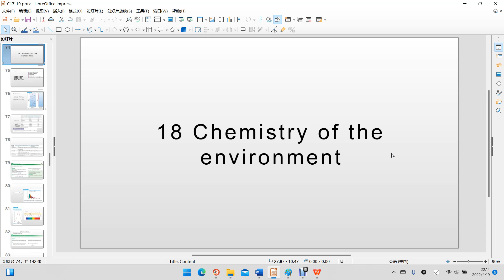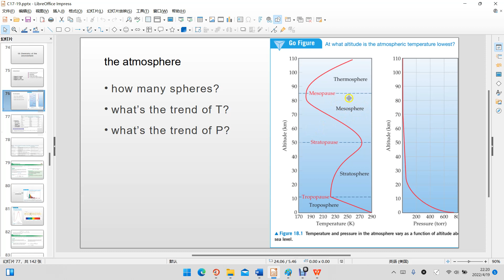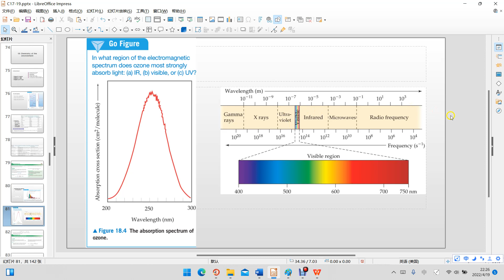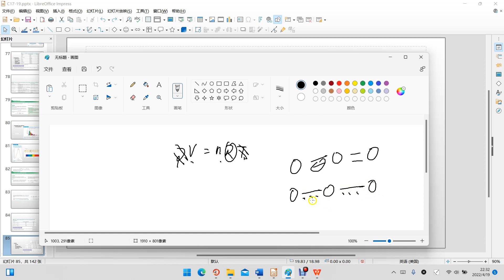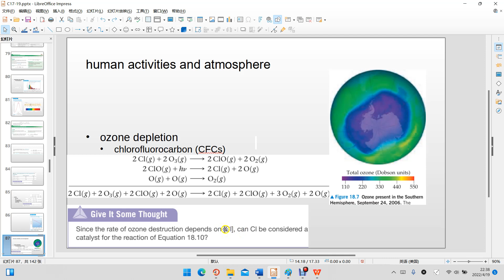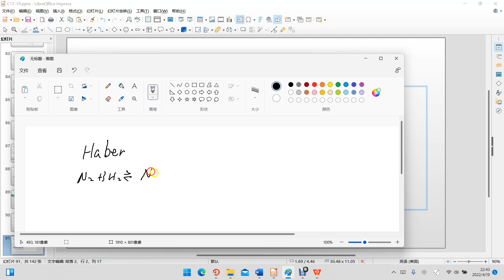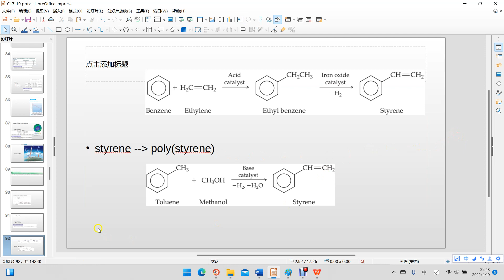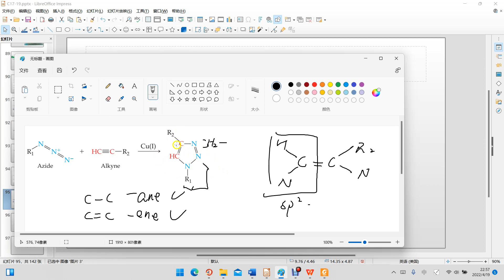AP化学18 Environmental chemistry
根据AP化学教材制作。